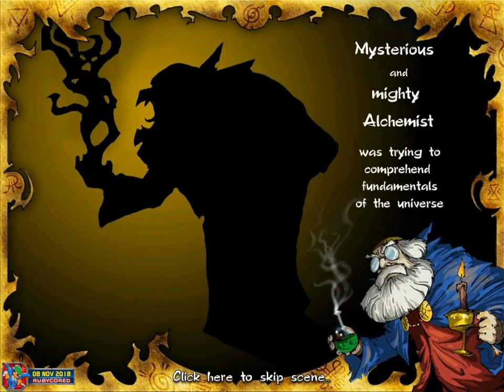[Part 1 Preview] Laby (2010, PC)[1080p60]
A match-3 game by iGameplastic - full longplay contains 9 parts.

Want to see full gameplay series of this game?
See my other First Trys and let me know if there's any other games you'd like to see of:

190317